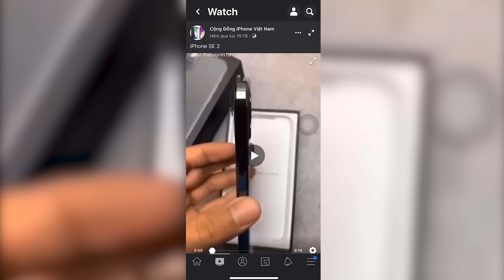Lộ diện iPhone SE 2: Thiết kế iPhone 5?!